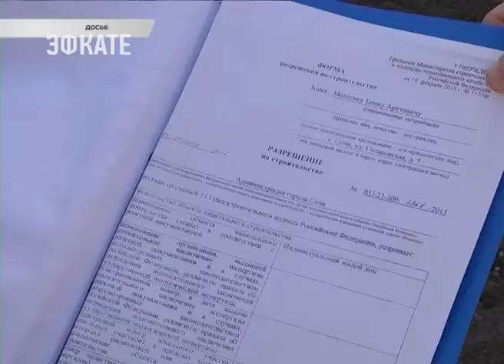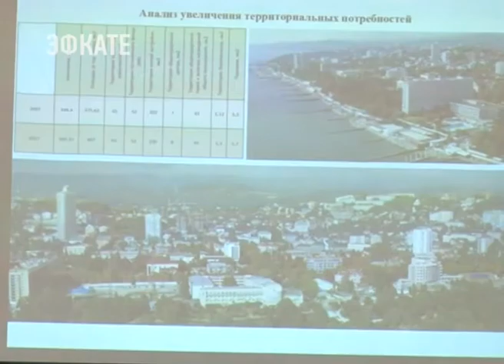Депутаты Городского Собрания Сочи с общественностью обсудили проблему самостроев. Новости Эфкате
Тема самовольного строительства в Сочи приобретает особую актуальность. К ней подключились депутаты Городского Собрания Сочи. Они провели с общественностью круглый стол, на заседании которого пробовали сформулировать инициативы, с которыми можно было бы обратиться и в ЗСК, и в Государственную Думу.

Не секрет, что в курортном Сочи особенно остра проблема самовольного строительства. Многоквартирные дома возводят «окно в окно», на землях, не предназначенных под строительство. Нарушая при этом и строительные нормы, и нормы пожарной безопасности.